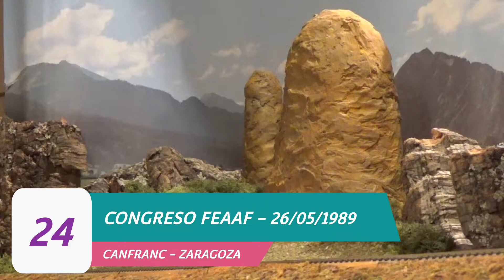ESCALA N : 50 trenes por la línea de Canfranc. 4° parte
50 ejemplos de composiciones que han circulado por la línea de Canfranc.